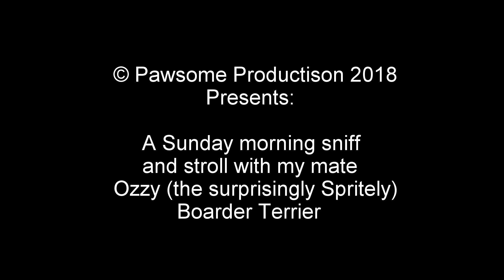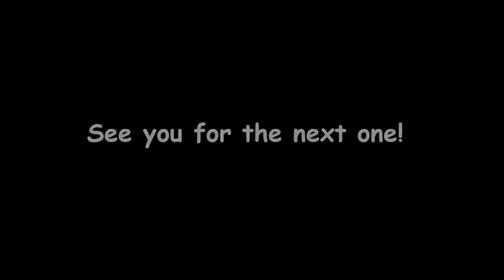A Sunday Morning Sniff 11 November 2018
A Sunday morning stroll with my mate Ozzy the Boarder Terrier.